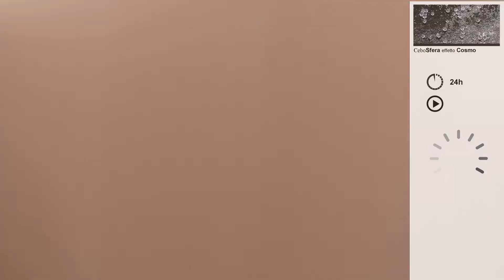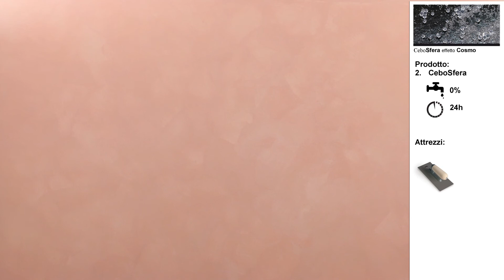CeboSfera effetto COSMO